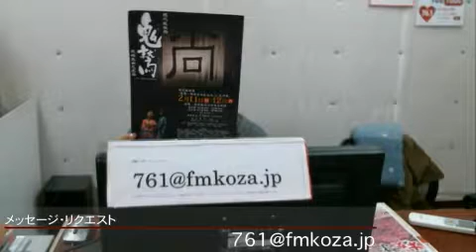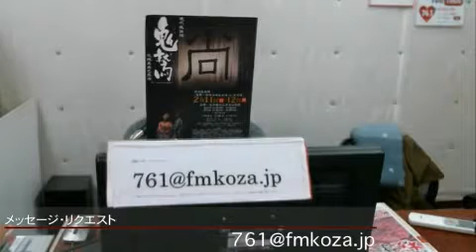トリップステーション＠20180110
トリップステーション＠20180110 - Captured Live on Ustream